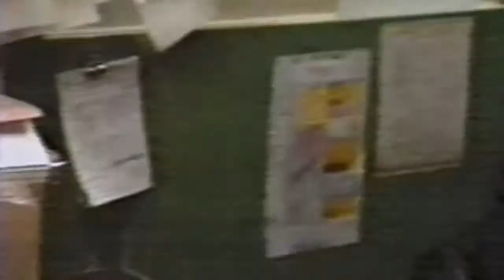A testimony will be more important than any evidence when it is opened to the public